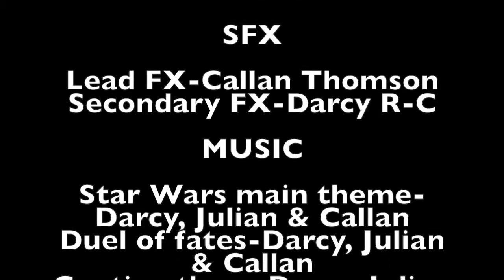Swede Wars: Revenge of the Sith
hope you guys enjoyed the video, even if it was a bit different. This video has been in development for a couple weeks now and your criticism and support would be great!